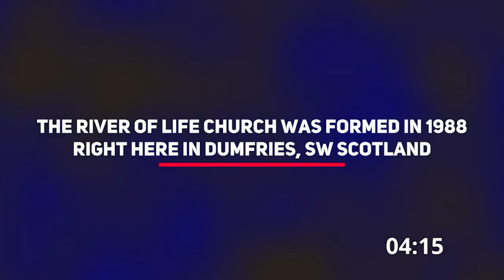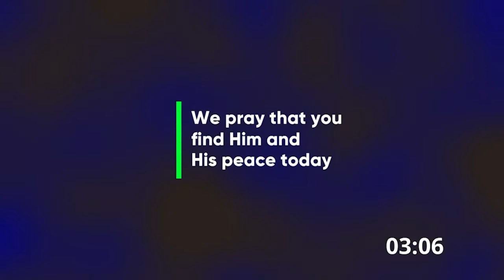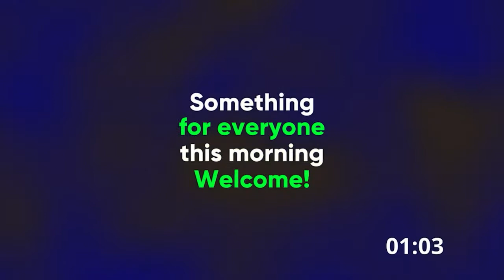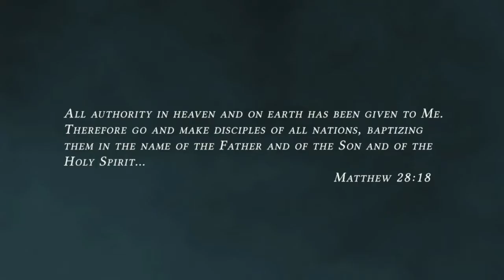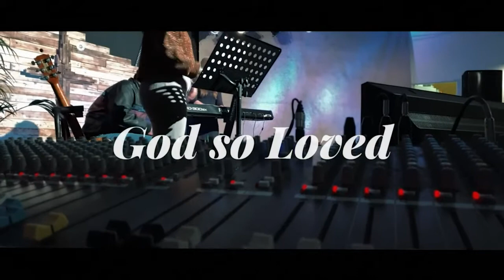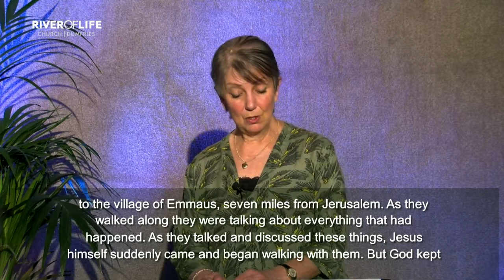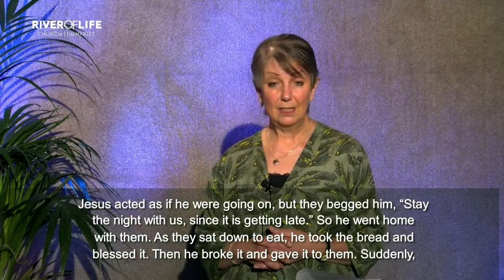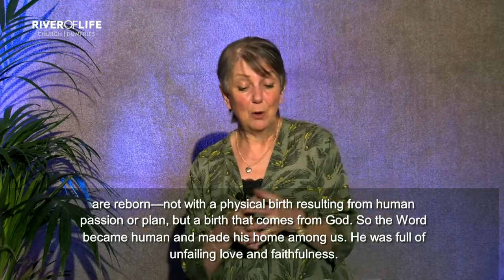Sunday Service 04.04.21 Easter Day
Special Easter Day service